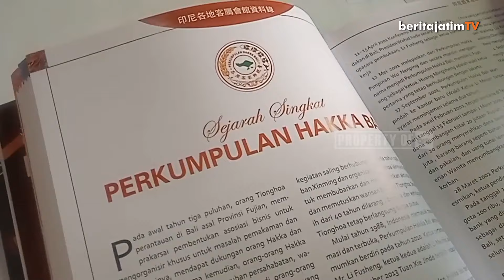BERUSIA 204 TAHUN RUMAH PERKUMPULAN KELUARGA HAKKA SIMBOL PERKUMPULAN TERTUA DI INDONESIA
Kampung pecinan di jalan Slompretan Kota Surabaya, terdapat sebuah rumah perkumpulan keluarga hakka yang berasal dari tionghoa yakni perkumpulan Hwie Tiauw Ka. Sejak berdiri hingga kini perkumpulan ini tidak pernah pindah alamat dan menjadi perkumpulan tertua di Indonesia. Bangunan yang berdiri di Kota Surabaya ini menjadi satu-satunya perkumpulan etnis Tionghoa khususnya perkumpulan keluarga Hakka yang masih menjaga arsitektur asli bangunan.

Reporter Irwanda